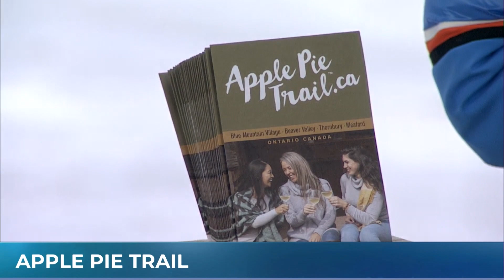What to expect on Georgian Bay's Apple Pie Trail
If apple pie brings you bliss, The Apple Pie Trail in southern Georgian Bay might be more like a sacred pilgrimage than just a local foodie trail.

One of the founding members of The Apple Pie Trail and owner of The Cheese Gallery in Thornbury, Casey Thompson, joined us with more on what the trail has to offer.